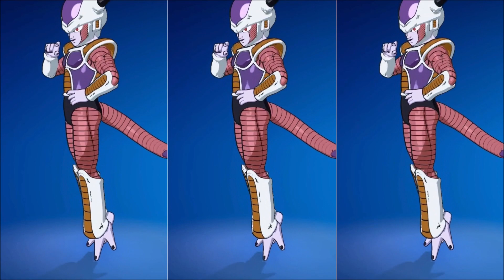FORTNITE FRIEZA SKIN (Item Shop)